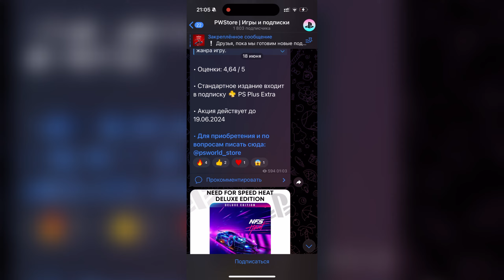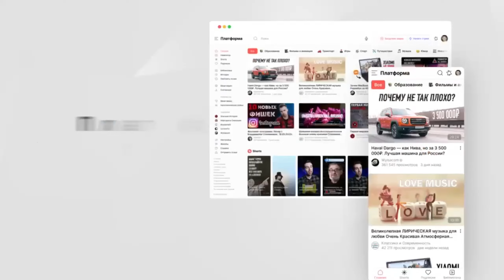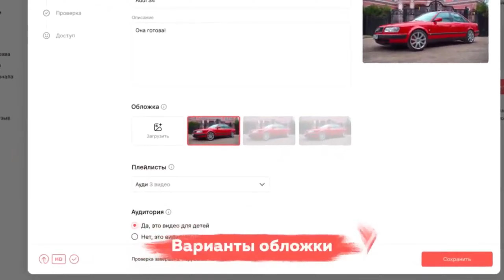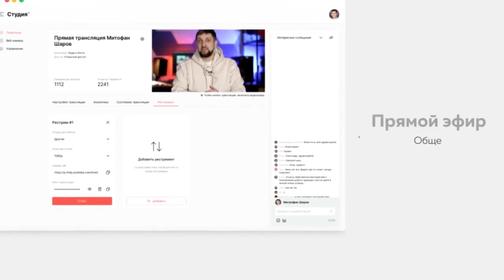НОВЫЙ Русский YouTube \ Платформа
Наш Русский Ютуб - Платформа

На днях показали новый русский аналог ютуба. Видеохостинг видеосервис Платформу. Платформа - это русский аналог YouTube, который призван заменить платформу ютуб в россии. Заблокируют ли ютуб после этого? Давайте разберемся

ИП Булатуков Арслан Эдуардович
2VtzqumN5MN